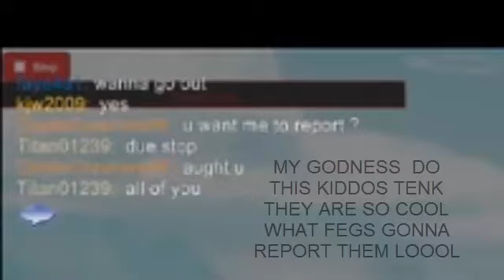how to report on roblox